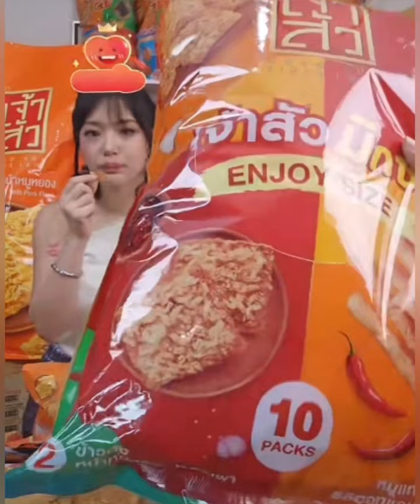“แน็ก ชาลี”ป้อนความหวานให้“กามิน” โมเมนต์จับมือเต้นรำจ้องตาจ้องใจสวีทๆ#แน็กกามิน#แน็กชาลีกามิน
"แน็ก ชาลี-กามิน"ถ้าจะฟินจิกหมอนขนาดนี้ แม่ทัพนายหญิงผู้มอบความสุขน่ารักให้ด้อมเอฟซีจริงๆ